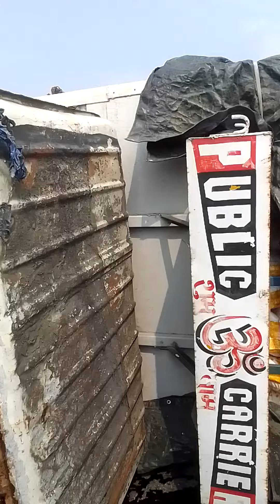Radisson Blu ওচৰত দুৰ্ঘটনা ট্ৰাক আৰু বাইকৰ মাজত